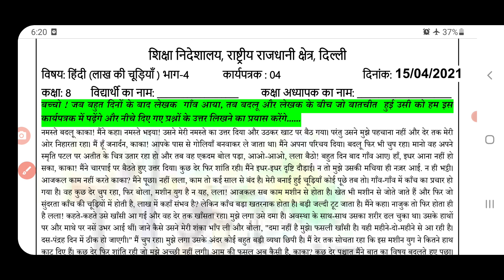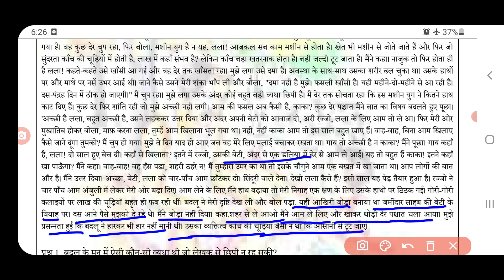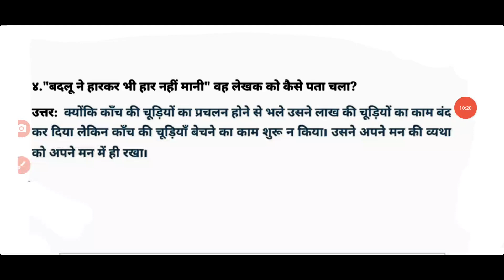hindi worksheet 4 class 8(15/4/21)/class8 hindi worksheet4 / worksheet 4 hindi class8/new worksheet4